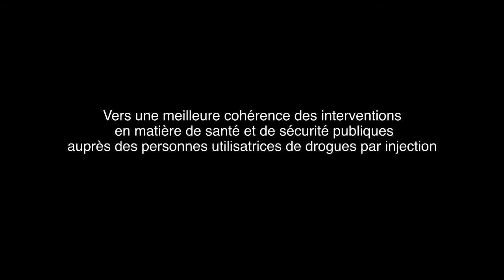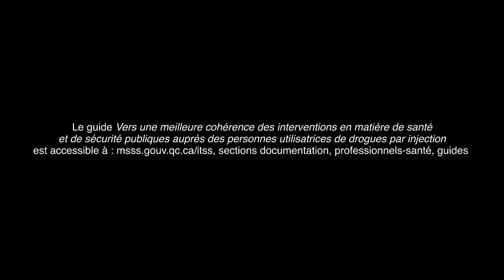Vers une meilleure cohérence des interventions 6 de 6